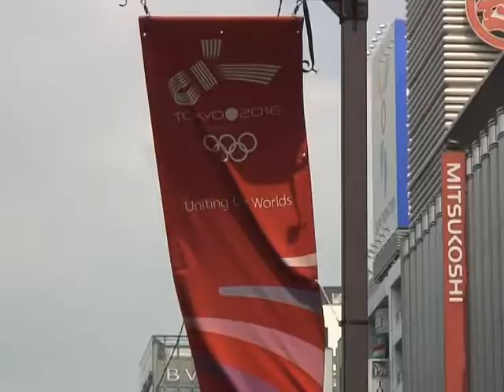Tóquio: aposta em Jogos ecológicos para 2016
Tóquio, umas das cidades candidatas à sede dos Jogos Olímpicos de 2016, tenta convencer a Comissão de Avaliação do Comitê Olímpico Internacional (COI), nesta sexta-feira, segundo dia de visita à cidade, de que seus projetos são os mais "compactos" e "ecológicos" da história do evento.